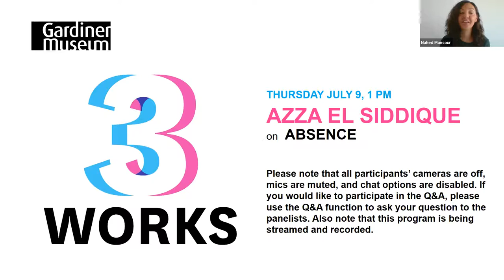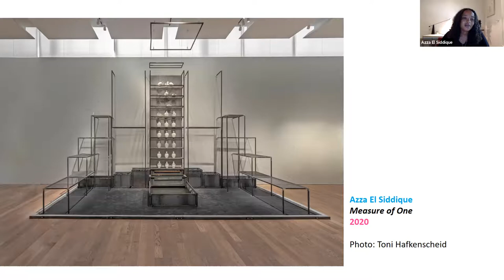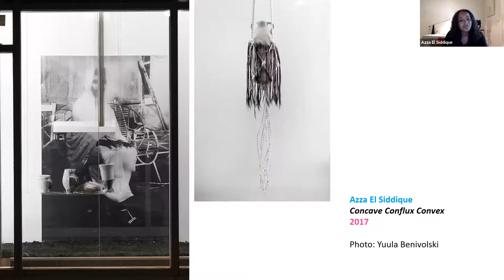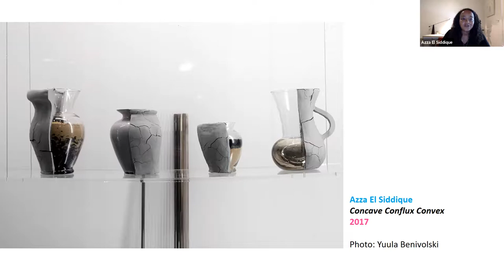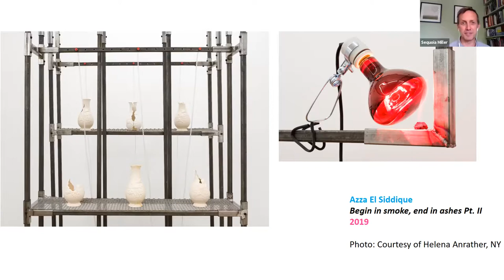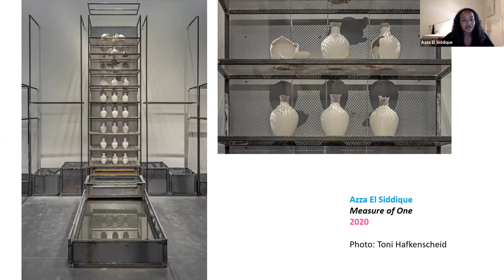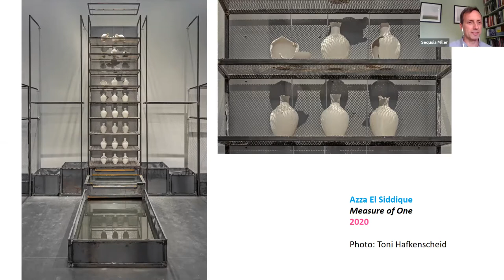3 Works: Azza El Siddique on Absence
On July 9, 2020, Sudanese-Canadian interdisciplinary artist Azza El Saddique discussed her work in relation to the theme "Absence". Her work is part of the exhibition RAW, on view at the Gardiner from March - November 8, 2020.